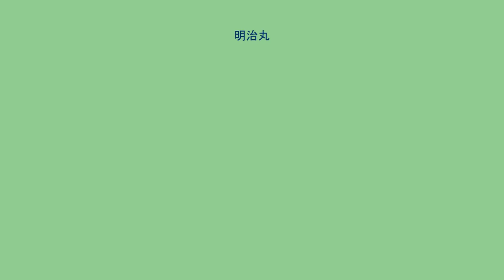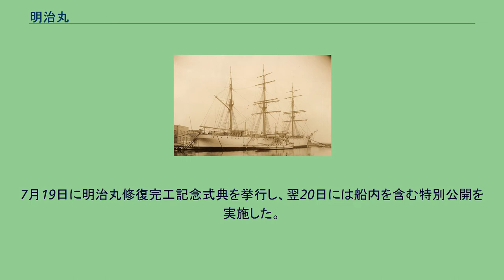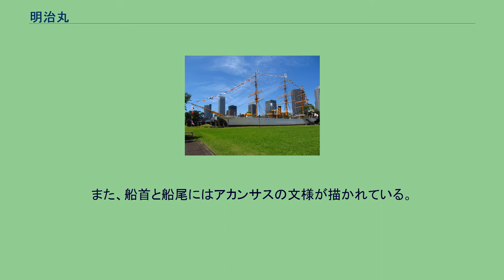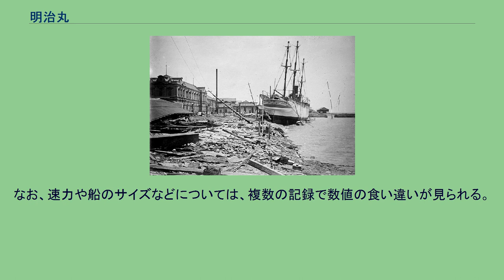明治丸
明治丸（めいじまる）は、日本の船舶。
灯台巡視船として日本政府がイギリスに発注し、天皇の乗る御召し船や練習船としても使用された。
明治初頭、洋式灯台の建設に伴って、その測量やメンテナンスのために灯台巡視船が日本にも登場した。
灯台の増加により新鋭船が必要となったため、日本政府はイギリスのグラスゴーにあるネピア造船所に本船を発注した。
本船は1874年9月26日に進水し、同年11月24日に竣工している。
「明治丸」と命名された本船は、翌1875年2月20日に横浜港に到着し、灯台巡視船の任に就いた。
「明治丸」は、当時の日本国内における最優秀船であったため、通常の灯台見回り業務の他にも様々な活動を行い、日本の近現代史に業績を残している。
日本に回航された1876年にはイギリスとの間で小笠原諸島の領有問題が生じたため、11月21日、日本政府調査団を乗せて横浜港を出航し、24日に父島に入港した。
新鋭船で船足が速く、22日に同じく横浜を出航した英国軍艦「カーリュー」より2日早く着き、調査を進められたため、日本の小笠原諸島領有の基礎を固めることができたとされている。
また、御召し船としても用いられており、特に、1876年には明治天皇の北海道・東北地方への巡幸に供され、7月20日に横浜に無事帰港した事を記念して1941年にこの日が『海の記念日』（現在の海の日）に制定された。
1875年3月5日の、軍艦「清輝」の進水式の際にも明治天皇は乗船している。
また1879年の琉球処分の際には尚泰を乗せて東京まで航海し、1887年には横尾東作・東京府知事高崎五六らによる硫黄列島への探検航海に用いられるなどした。
1910年代、台風で岸に打ち寄せられた明治丸 その後、海軍省から譲渡された「新発電丸」が後任に就くと、「明治丸」は1897年9月に商船学校（現・東京海洋大学）に貸与された。
さらに同年11月には同校に移管され、係留練習船として操帆訓練などに用いられた。
1901年12月25日に現在の東京海洋大学・越中島キャンパスに移動し、1911年と1917年には台風や高潮でバウスプリットが折れるなどの被害を受けつつ、1923年の関東大震災や1945年の東京大空襲の際には数千人の罹災者を収容している。
1945年9月には学校とともに進駐アメリカ軍に接収され、酒保になっていた。
その後1951年に係船地で座礁したのを契機に接収が解除され、1952年には浮揚させて上甲板などの修理が行われたが、1954年に老朽化のため練習船の任務を解除された。
その後も1975年頃までは結索実習などに船内が使われ、1978年5月31日には船として初めて国の重要文化財に指定されている。
1988年1月29日に保存修理工事を終え、1989年5月16日から2009年1月まで一般に公開されていた。
1988年の修理後、経年劣化により再度大規模修復が必要となり、大学と文化庁との間で協議が行われ、明治丸修復計画が策定されている。
この修復計画を基に、周辺の環境整備や海事技術資料の収集、次世代の海事産業を担う青少年への海事意識啓発活動を行う「明治丸海事ミュージアム事業」が進行中である。
東京海洋大学では2009年度から修復事業等の費用に充てるため、「明治丸海事ミュージアム事業募金」を設置し募金を呼びかけていた。
2013年12月より、本学と文化庁により大規模修復工事が行われていたが2015年3月に竣工した。
7月19日に明治丸修復完工記念式典を挙行し、翌20日には船内を含む特別公開を実施した。
明治丸（3本マスト） 当初は外輪船とする計画だったが、スクリュープロペラ船として建造された。
帆装は2本マストのトップスルスクーナーであったが、1898年に品川にある緒明造船所で3本マストのシップに改造された。
さらに1937年にはミズンマストの腐敗からバークになったが、1983年からの修復工事で再びシップ型に戻された。
また、船首と船尾にはアカンサスの文様が描かれている。
甲板は2層構造で、主甲板は当初細かく区切られて客室が配置されていた。
後に、明治天皇のための御座所として、公室・寝室・浴室の3部屋が右舷後方に設けられた。
御座所内の板絵は戦後の接収の際にペンキを塗られたが、後に復元されている。
また、主甲板の最後部...